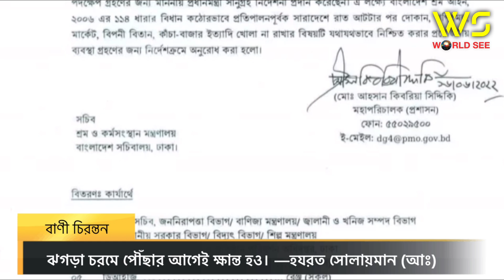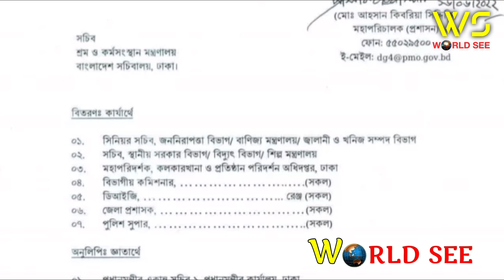রাত ৮টার পর মার্কেট-দোকান বন্ধ রাখার নির্দেশ | Ajker Khobor worldsee @World See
বিদ্যুৎ ও জ্বালানি সাশ্রয়ে রাত আটটার পর সারাদেশে দোকান, বিপণিবিতান, মার্কেট ও কাঁচাবাজার বন্ধ রাখার নির্দেশ দিয়েছে সরকার। এ নির্দেশনার যথাযথ বাস্তবায়ন নিশ্চিত করতে সংশ্লিষ্টদের চিঠি দিয়েছে প্রধানমন্ত্রীর কার্যালয়। বৃহস্পতিবার (১৬ জুন) সই করা চিঠিটি সংশ্লিষ্ট মন্ত্রণালয়, দপ্তরসহ মাঠ প্রশাসনের কর্মকর্তাদের কাছে পাঠানো হয়েছে। তবে কবে থেকে এই র্দেনিশ কার্যকর করা হবে এ বিষয়ে এতে সুনির্দৃষ্ট করে উল্লেখ করা হয়নি।

ধন্যবাদ | Thanks